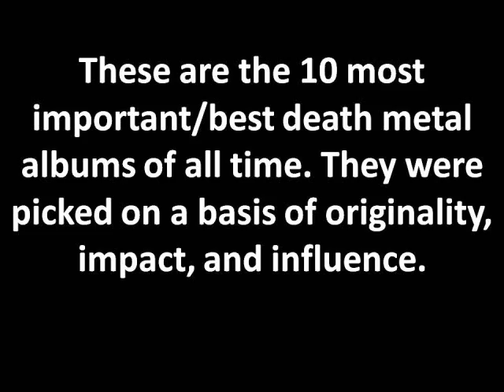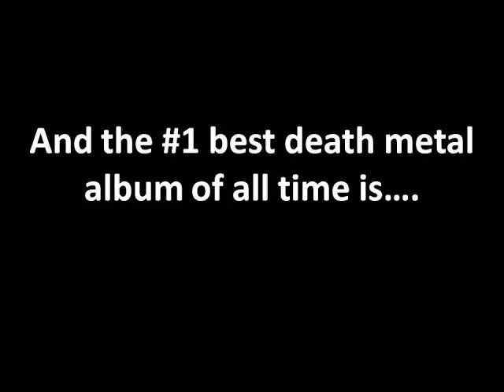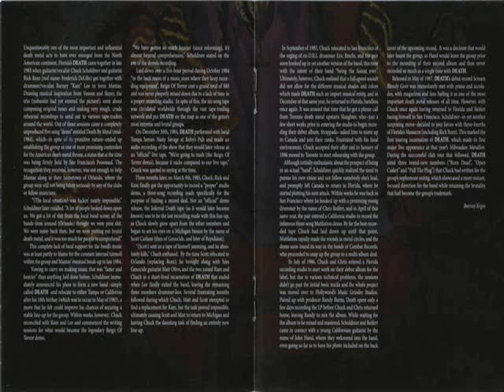Top Ten Death Metal Albums Ever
My list of the ten best death metal albums ever released. If it doesnt fit your top ten, than list it in the comments..